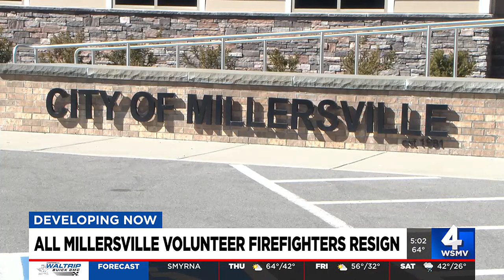Millersville's volunteer firefighters resign after chief is fired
Every volunteer firefighter in Millersville walked out this week after their chief was fired.